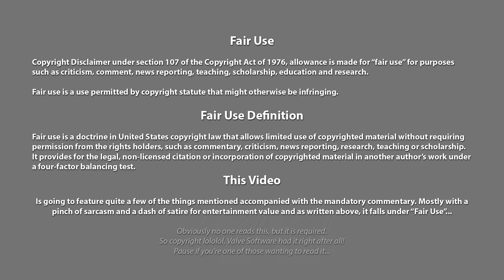Idiot Tased for the Most Pathetic Temper Tantrum over a Warrant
Silly guy got pulled over for ignoring a stop sign, well not exactly he also was out of gas, petrol or your regional equivalent. No idea how you run out of gas near a fuel station, but that is quite impressive for all the wrong reasons

But that all pales in comparison to his very mature toddler temper tantrum he pulls once the warrant he had coming his way for quite some time finally catches up and Mr. Wallace is going to be arrested...

This lovely couple pull all the cards, surprisingly they did not pull the race card... But having a concussion, while screaming so loud the windows almost explode, he also has a brain bleed or something and has kids... That last one is rather sad in and of itself

@ArrestFlix Entitled Man Embarrasses Himself in Front of His Outraged Wife & Kids

Entitled Man Embarrasses Himself in Front of His Outraged Wife & Kids
On August 26, 2022, officers in Ohio conducted a traffic stop on a black vehicle after observing a traffic violation.

⌚️Timestamps:
00:00 - Intro/Disclaimer
00:16 - Campfire Roast
28:24 - Outro